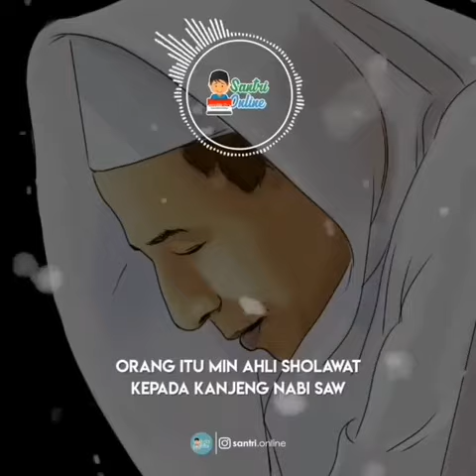jangan lupa solawatan ya agar mendapatkan syafaatnya //al habib muhammad luthfi bin yahya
jangan lupa bersolawat untuk nabi MUHAMMAD SAW
AGAR KITA SENANTIASA DI BERIKAN SYAFAATNYA

AMINN. 🙏🙏🙏🙏